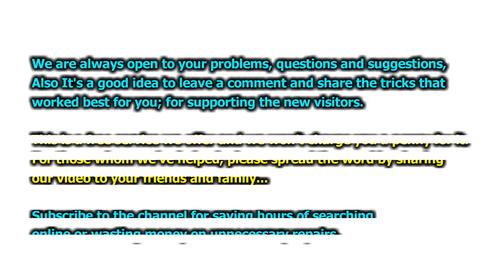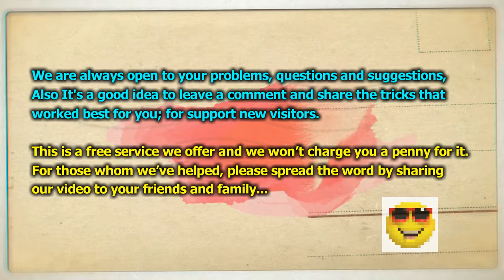How to Fix SONY TV Stuck on Boot Screen || SONY BRAVIA TV Keeps Rebooting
Sony Android tv stuck in boot loop. Help please!

►PROBLEMS: My Sony Android TV (kdl43w805c) has suddenly stop starting. I can see the logo sony appearing on the TV and white led starting blinking smoothly but then the TV stops and start again forever. I have seen previous mentions of this problem on the forum but it does not seem that anyone has found a solution.

So far I have tried the soft and hard reset. I even tried to force the hard reset using the buttons located on the back of the TV. It did not do anything as the TV keeps starting and stopping all over again

►SOLUTION 1: following troubleshooting step, should be tried that might help
- Have you tried to disconnect TV power cord from the power outlet for 10 minutes to reset, replug back in and check?

►SOLUTION 2. Replacement of the mainboard on the TV is needed to resolve the problem. Mainboard is the one where video/ HDMI inputs are located, please click the following link to view main board image and part number info to search/ google it to get replacement board price info if you're looking to attempt to repair the TV yourself

Similar Common Problems:
1. My sony tv stuck on standby
2. How to fix Sony tv sony tv four circles
3. how to fix Sony Android tv stuck in boot loop

►Video Editing Software: Filmora 9
►Sound: Filmora
►Produced by FixNetflix Team